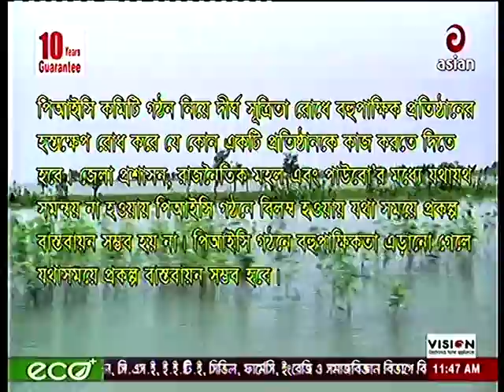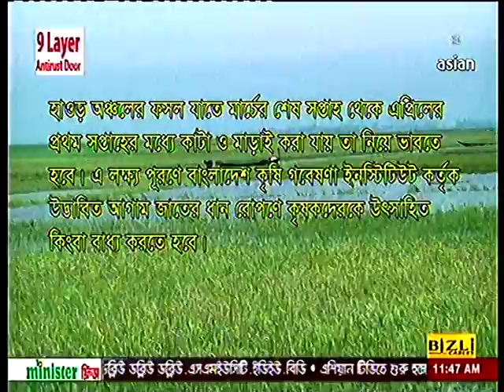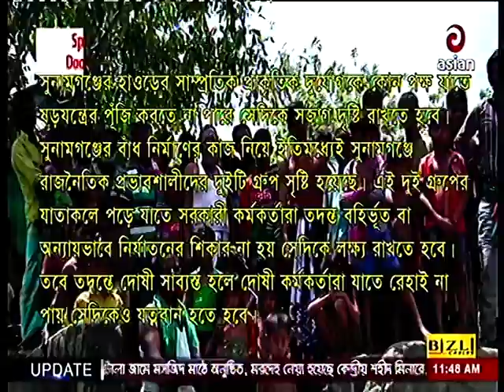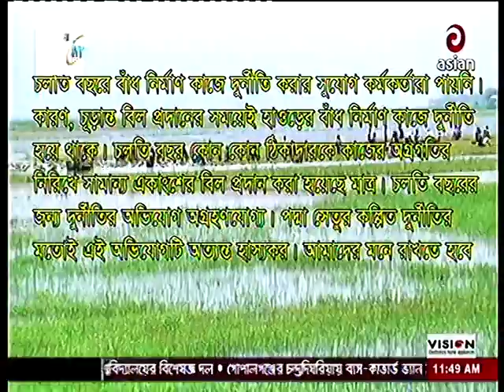UNNOYONER POTHEY = NATURAL DISASTER IN HAOR OF SUNAMGANJ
প্রসঙ্গ: সুনামগঞ্জের হাওড়ের প্রাকৃতিক দুর্যোগ রোধে করণীয়-